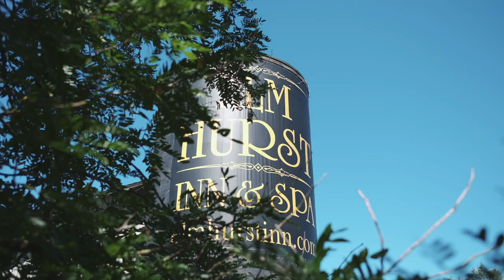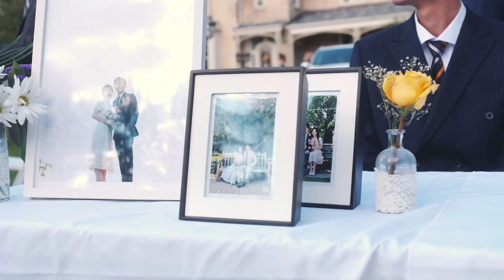Hayoon & Jin Wedding | Fuji XH1 & XT3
Join us for a lovely wedding day at the Elm Hurst with Hayoon & Jin. Like Korean stars. :)

Fujifilm XH1, XT2
Fujifilm XT3
16-55mm 2.8
23mm 1.4
18-55mm 2.8-4
Moza Aircross 2
Feelworld F6 Plus
Rode videomicro
Blackpromist 1/8

We serve London and Southwest Ontario for wedding photos and films. If you like our vibe, please be in touch. We also help local business with web design and visual content.

Tuan & Aija